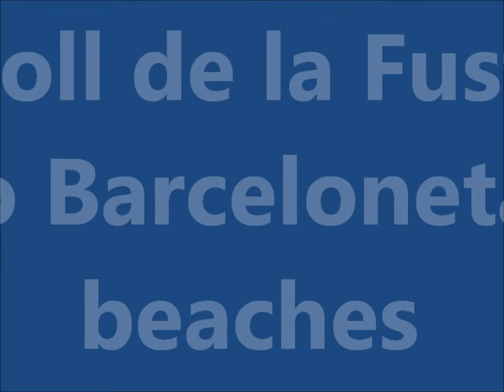From Moll de la Fusta to Barceloneta beach, Rentals-barcelona, Apartments in Barcelona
A stroll from the Moll de la Fusta in the Port Vell with a glance to Lichtenstein Sculpture "Head of Barcelona" and a stop at the Harbour Palace apartments to enjoy the views from the balconies to continue downwards Passeig Joan de Borbo towards the Passeig de la Barceloneta and the beach